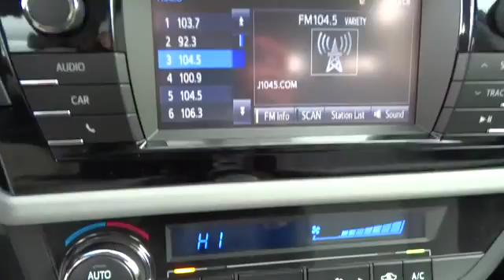2014 Toyota Corolla Beckley, Princeton, Charleston, Blacksburg, Roanoke, WV T-2M1105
2014 Toyota Corolla  - Stock#: T-2M1105 - VIN#: 2T1BPRHE9EC097270